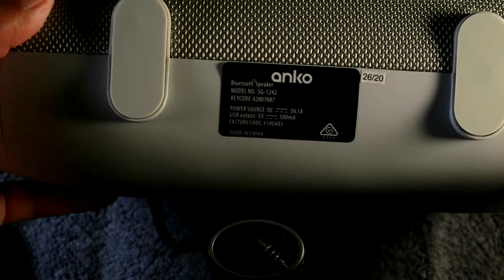$35 Bluetooth speaker sound demo | audio test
I bought this BT speaker at K-Mart Australia. AUD $49 (≈USD $35).
Input: Bluetooth / TF card / USB / 3.5mm Aux